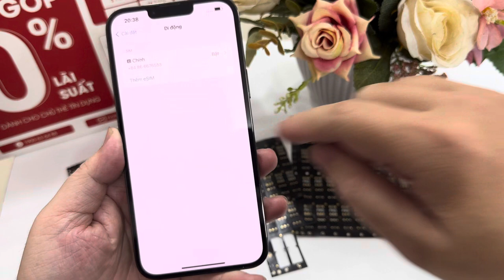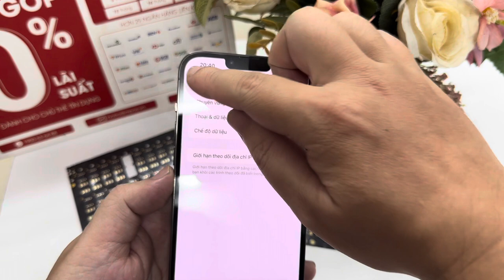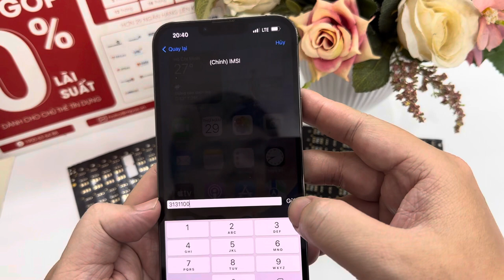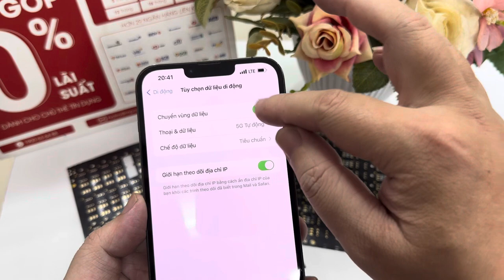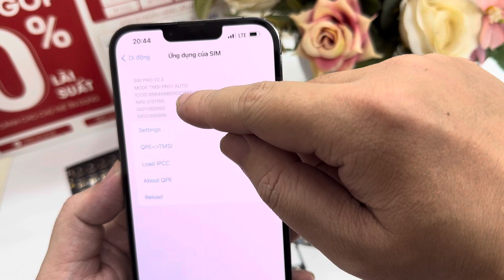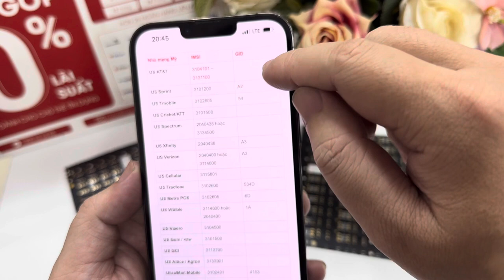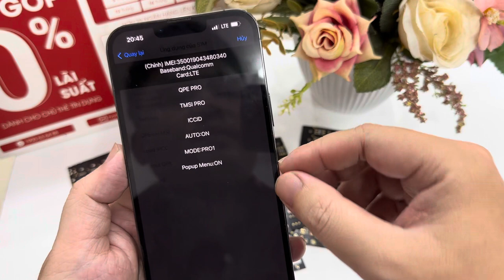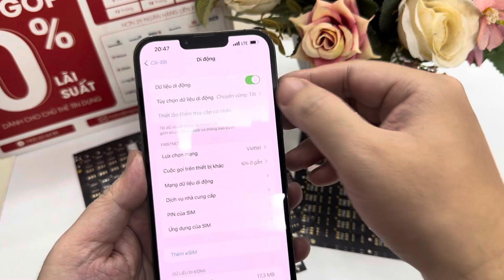Cách ghép sim Pro V2.3 thủ công không văng active, load ipcc fix full lỗi cho iPhone lock